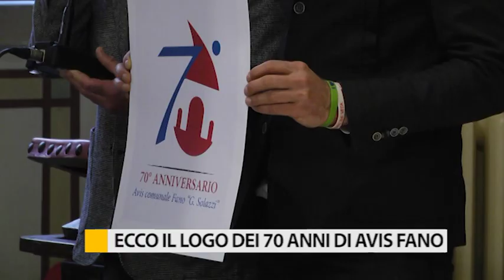Ecco il logo dei 70 anni di Avis Fano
Presentato martedì mattina il logo vincitore dedicato ai 70 anni di Avis Fano.